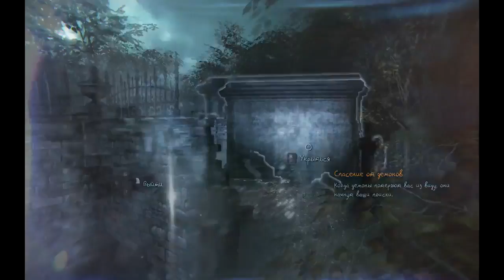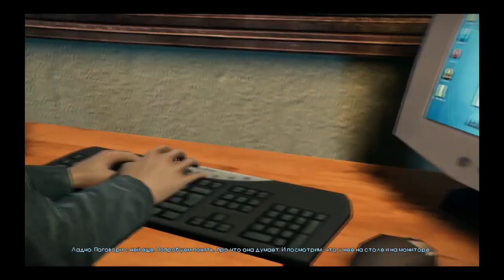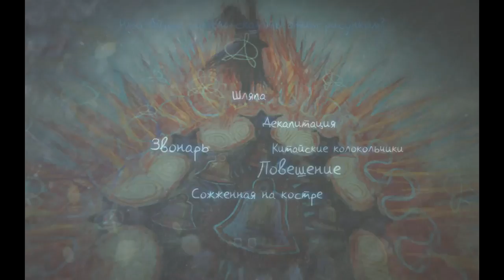Murdered: Soul Suspect #6 Психбольница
Murdered: Soul Suspect - это приключенческая игра с элементами экшена, действие которого разворачивается в сумеречном мире. Главный герой - детектив Ронан О'Коннор обладает сверхъестественными способностями, которыми ему придется воспользоваться, чтобы расследовать собственное убийство.